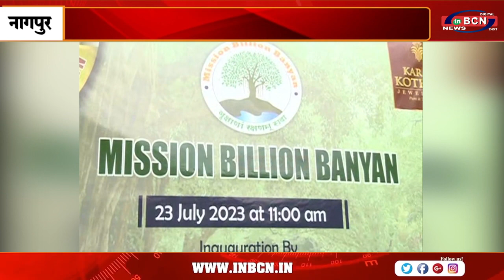मिशन बिलियन बनियन' की भव्य शुरुआत.....INBCN NEWS